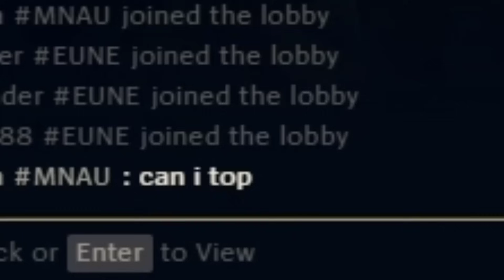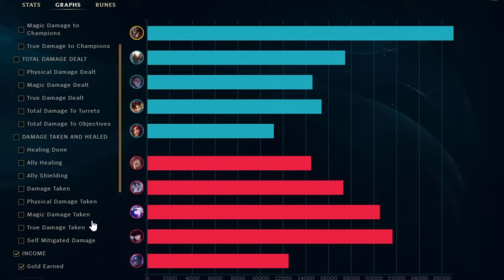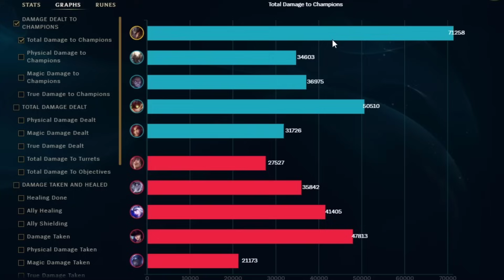*NEW* FULL CRIT TWISTED FATE IS RIDICULOUS